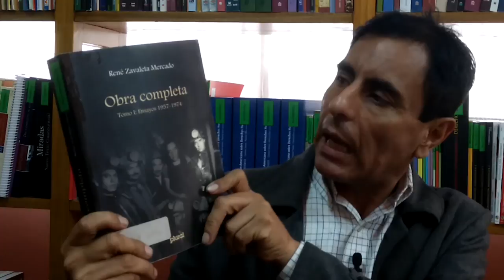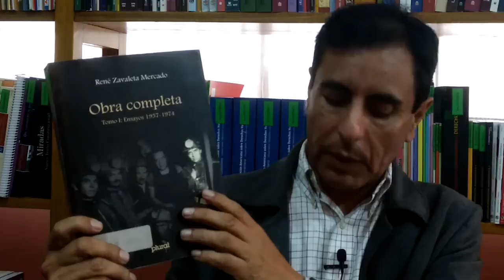René Zavaleta, voz da Bolívia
Em viagem para Sucre, Bolívia, Maicon Cláudio entrevistou o professor Gonzalo Valdez Cabezas, da Universidad de San Francisco Xavier, sobre o trabalho do grande teórico boliviano René Zavaleta, autor de uma obra monumental sobre a Bolívia e os dramas da política local. Nacionalista e original René é o precursor do debate sobre a plurinacionalidade na Bolívia e é leitura indispensável para quem estuda a Pátria Grande.